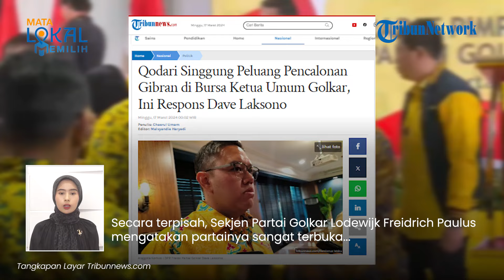Respons Partai Golkar soal Peluang Gibran Rakabuming Jadi Calon Ketua Umum dalam Munas 2024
TRIBUN-VIDEO.COM - Sebelumnya, Direktur Eksekutif Indo Barometer M. Qodari menilai sosok Gibran Rakabuming Raka layak menjadi Ketum Golkar periode 2025.

Terkait hal itu, partai Golkar buka suara.

Vp: Irvan